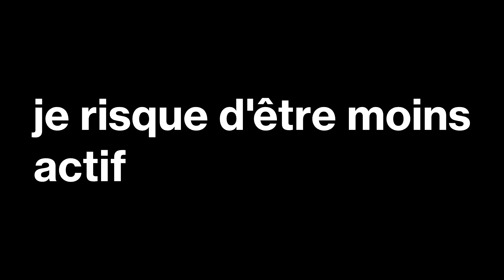"fais plus de vidéos!"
yo c moa doraf et ajd jvous explique pk y a pas bq de videos

7001 mrc pr les 7k mes frères (même si au fond de moi je vous déteste tous un par un)